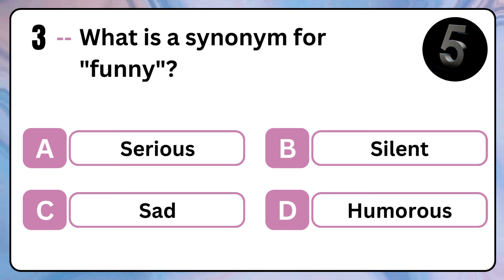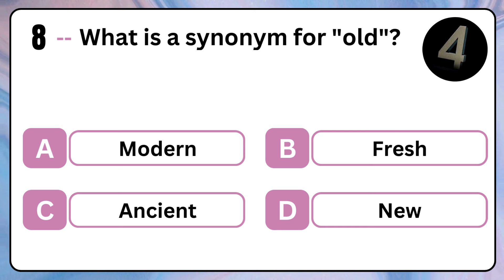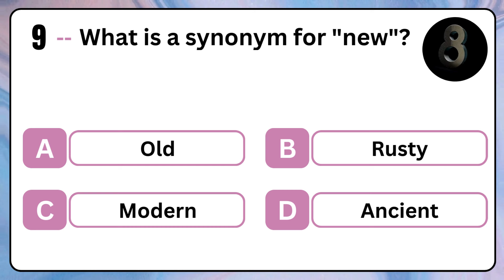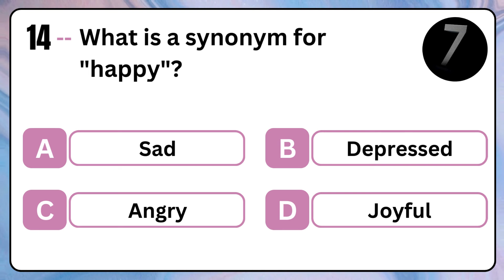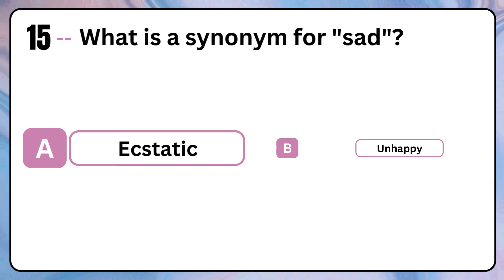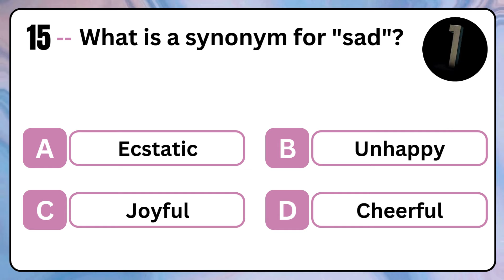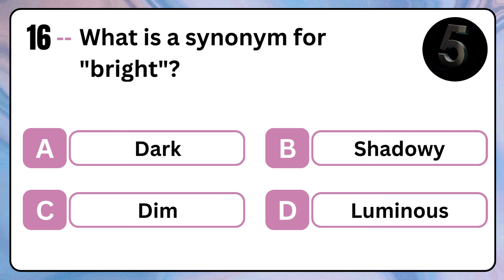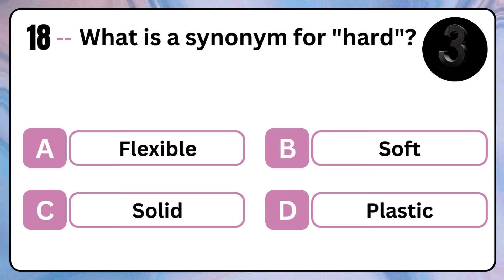20 Synonyms Quiz: Test Your English Vocabulary Skills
Synonyms Quiz: Test Your English Vocabulary Skills
Test your English vocabulary skills with this Synonyms Quiz! Synonyms are words or phrases that have the same or nearly the same meaning as another word or phrase in the same language. Synonyms are important for effective communication as they help to avoid repetition and add diversity to writing and speech. For instance, “happy,” “joyful,” and “content” are synonyms, each conveying a similar sense of pleasure.
Now we know what synonyms are, it’s time for the quiz! There are 20 rounds and in each round, you will be asked to choose the correct synonym for a word. Take The Quiz Below